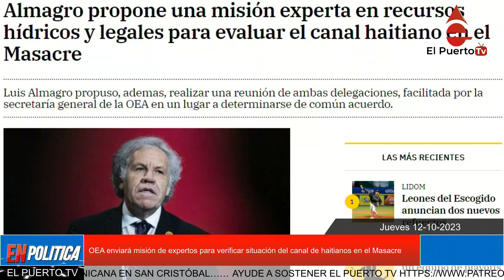Canciller de RD se la canta al gobnierno haitiano y OEA mandarà a indagar canal haitiano al rìo Masa